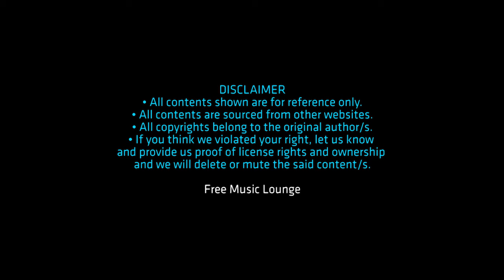Goodbye To You. Children Songs & Music. Fun, Happy & Playful Kids Songs.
Children Songs & Music. Listens To Fun & Happy Kids Songs.
Play Songs Anytime, Anywhere. More Songs Added Daily.

Children's fun & happy music-songs playlist. Enjoy our latest kids' songs, learn while they play, sing along with songs, and have fun doing karaoke with music. Absolutely fun and cheerful songs for children up to 12 years old. Parents can accompany their children to play while they learn the language and more.

What your children will learn from the songs:
• Understanding of phonetics, pronunciation, vocabularies, and more.
• Learn while playing is the most effective method for kids to develop their cognitive skills.
• Learn to mix around with fellow peers and parents for their social skills development.
• Take all the fun to the next level and hone their "hidden" assets and skills.

Hello Parents & Children, Support Our Music Channel!
For every Subscribes and Likes, we will return your kindness!

Thanks, YouTube & All Happy Children Out There!
With Blessings.